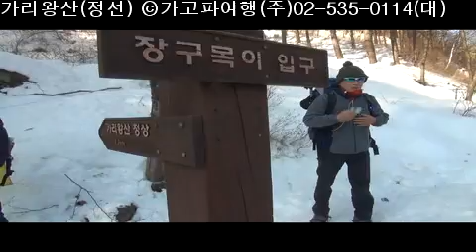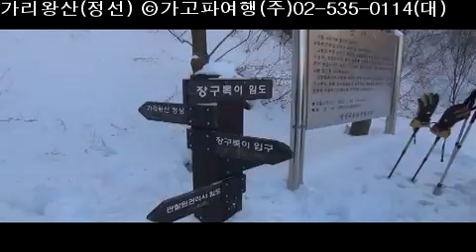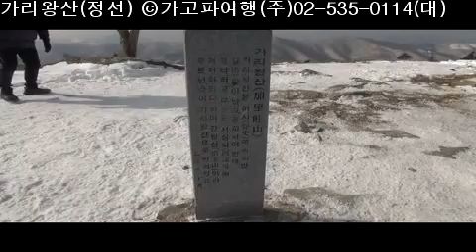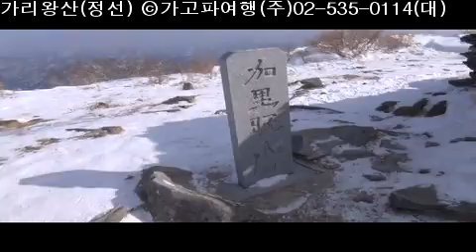가리왕산(정선) ⓒ가고파여행(주)02-535-0114(대)